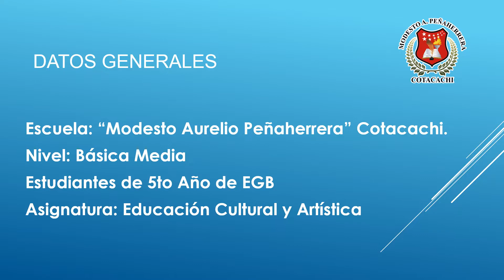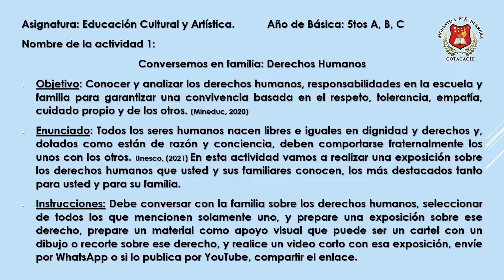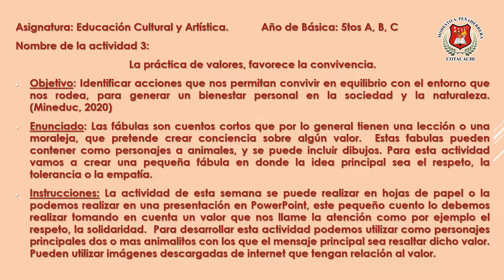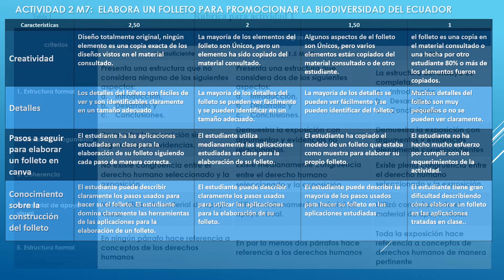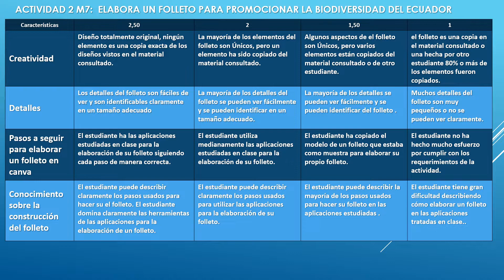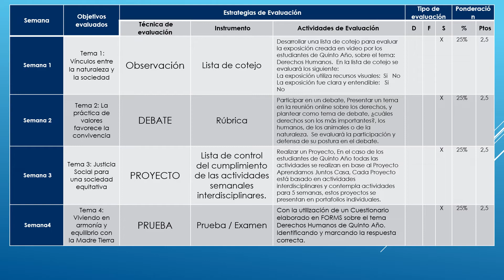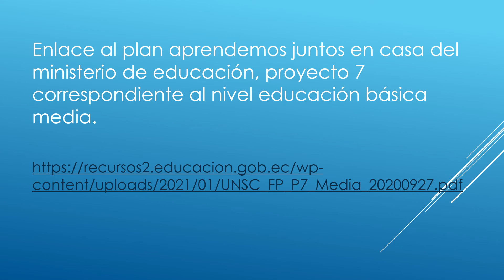Arciniega Juan Tarea M8